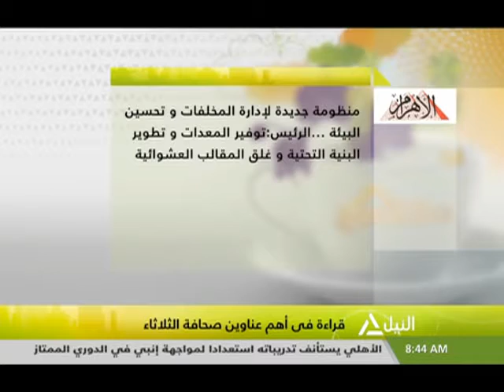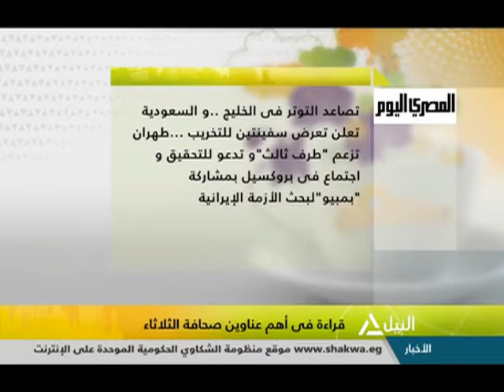هذا الصباح 14-05-2019 (قراءة في صحافة الثلاثاء)